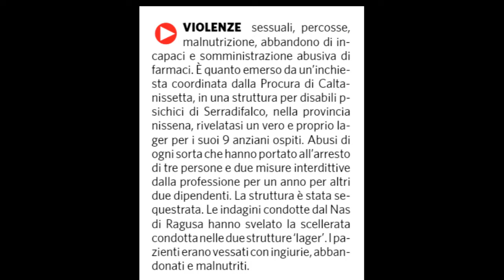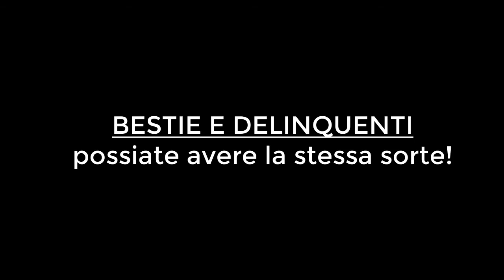Botte, insulti e violenze sessuali su disabili psichici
Abusi sessuali compiuti da uno degli indagati su anziana ospite non in grado di autodeterminarsi, pazienti picchiati anche con bastoni e colpiti con sedie lanciate contro di loro. Pazienti insultati, abbandonati, malnutriti e alimentati solamente con riso o con pane raffermo, bagnato con acqua o latte. Sono le telecamere nascoste dai carabinieri nell'unica sede a Serradifalco, nel Nisseno, di due comunità per assistenza a disabili fisici a svelare il clima che si viveva in quello che gli stessi investigatori, in una nota ufficiale, definiscono un 'lager' in cui vivevano nove ospiti. I militari dell'Arma ritengono "emblematico un episodio dove uno degli ospiti, cieco, viene picchiato brutalmente dall'operatore, poiché colpevole di aver orinato al di fuori del water". La struttura è stata sequestrata e un operatore, accusato anche di violenza sessuale aggravata, è stato portato in carcere. E' accusato anche di abbandono di incapaci e di esercizio abusivo della professione infermieristica, per aver somministrato medicine, benché sprovvisto di specifico titolo professionale. Per il gestore e un'operatrice sono stati disposti gli arresti domiciliari. Il provvedimento cautelare, emesso dal Gip di Caltanissetta, su richiesta della locale Procura, è stato notificato da militari dell'Arma anche a due dipendenti che sono stati interdetti dalla professione per un anno. Gli ospiti, di concerto con l'Asp, sono stati trasferite in altre strutture.